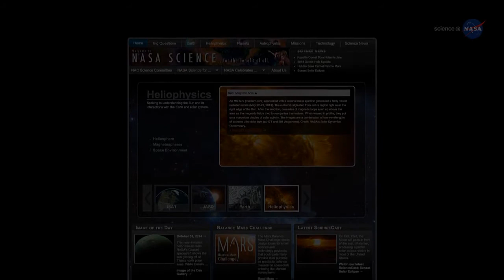ScienceCasts Spacecraft Discovers Thousands of Doomed Comets